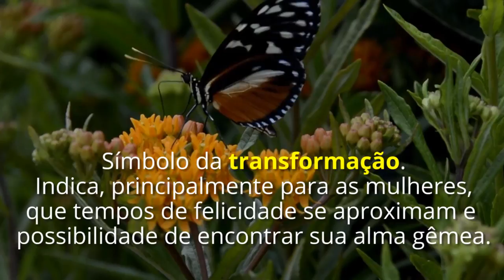O que significa sonhar com borboleta? | João Bidu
Descubra o que significa sonhar com borboleta

E mais:
Quer saber o significado dos seus sonhos? João Bidu responde!